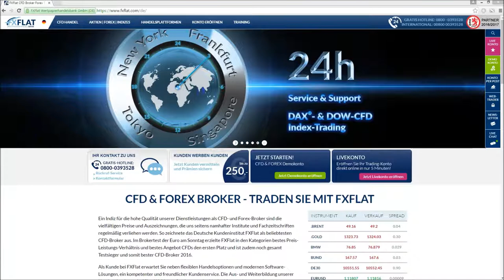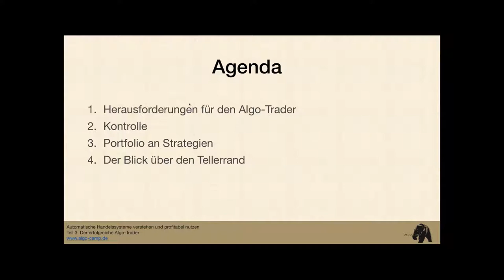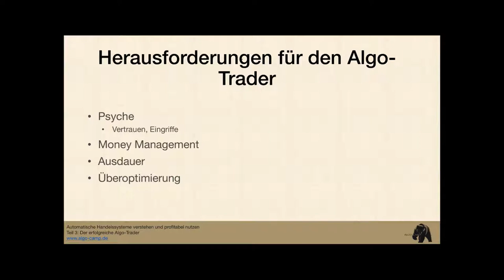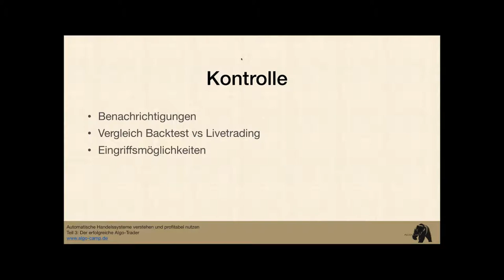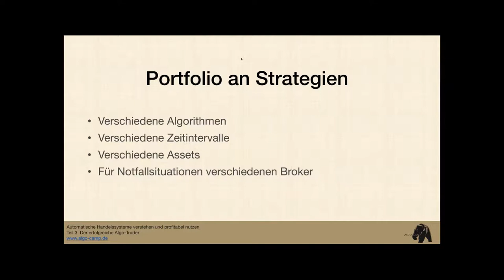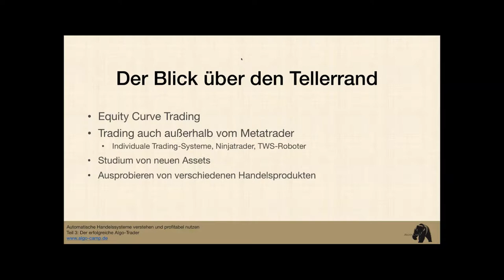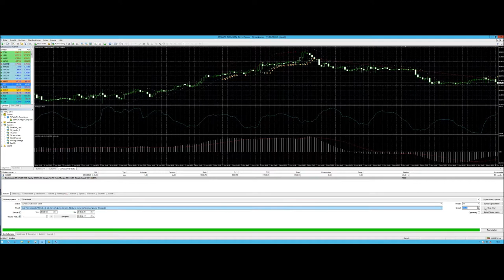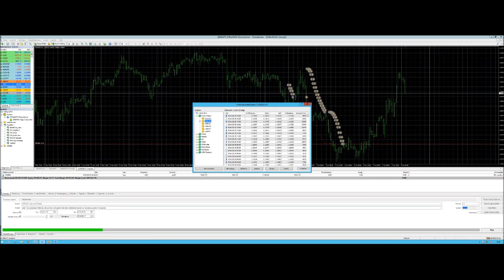FXFlat Der erfolgreiche Algo Trader (Teil 3/4)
„Automatische Handelssysteme verstehen und profitabel nutzen“
Jeder Trader hat schonmal von automatischen Handelssystemen gehört. Nach den zahlreichen Börsen-Kinofilmen wissen auch schon viele nicht-Trader, dass man automatisiert an der Börse Geld verdienen bzw. verlieren kann.
Die wenigsten Trader haben aber schon Erfahrungen damit gemacht. Und noch viel weniger haben positive und profitable Erfahrungen mit automatischen Handelssystemen gemacht. ist es, dass jeder Teilnehmer am Ende einen fundierten Einblick in die Welt der automatischen Handelsysteme bekommen hat. So dass jeder für sich die Frage beantworten kann, ob diese Art von Trading für einen selbst geeignet ist oder nicht.
Inhalte dieses Webinars:
-Herausforderungen für den Algo-Trader
-Kontrolle
-Portfolio an Strategien
-Der Blick über den Tellerrand

-FXFlat Forex Grundlagen kostenlos 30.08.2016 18:00 Uhr
-Trading mit AgenaTrader kostenlos 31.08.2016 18:00 Uhr
-Marktausblick und Live-Trading mit Mario Lüddemann kostenlos 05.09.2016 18:00 Uhr
-Grundlagen Risiko- und Moneymanagement kostenlos 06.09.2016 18:00 Uhr
-Grundlagen TWS - Teil 2 kostenlos 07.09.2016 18:00 Uhr
-Basiswissen Optionen kostenlos 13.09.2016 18:00 Uhr